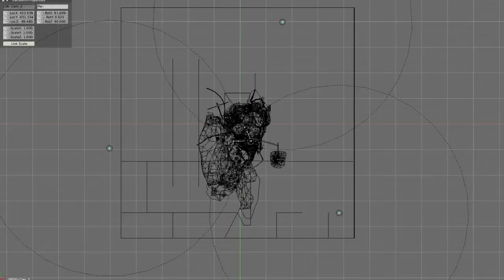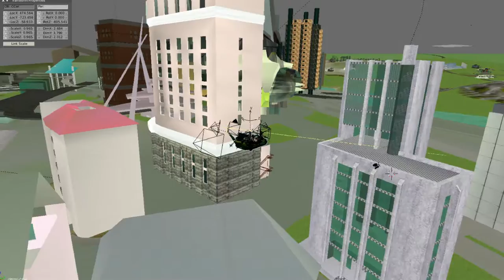Creative 3d-Glitches (UF06NX20150920)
Anyone who's into complex technologies knows that various glitches often encourage creativity. Especially, when you feel you're out of your own imagination. You can even provoke the technology to tell you something new, making it go crazy:]

What's on video is a little glitch of the interactive 3d-environment game-like engine. We tested a scene where we collected several old and new, unfinished vehicles. It's absolutely crazy project - we dream to create a 3d-enviro with social network functions. It's "in the womb" now, so it's not even available online. However, we plan to share it as open-source in the future. It's really at the very beginning stage, but you can see on the video, how much fun the process itself brings us.

If to talk about the soundtrack - here are only a pseudo-glitches... We stylized it to be more like the video. We always make soundtracks ourselves, so it's no big deal for us to pump it here and there. People often say us that they thought their player glitched while playing our music:]